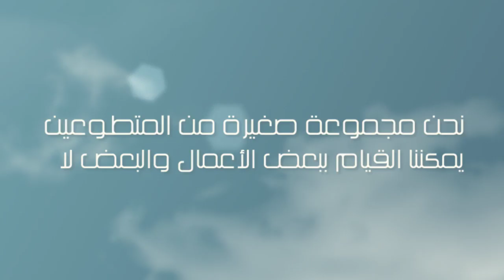Arabic - TABUK PAWS - What We Can And Can't Do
Tabuk Paws - We do what we can. Help us - let's work together to stop the suffering.
تبوك باوز - نقوم بما في وسعنا.ساعدونا - هيا للعمل معا لوقف المعاناة - created